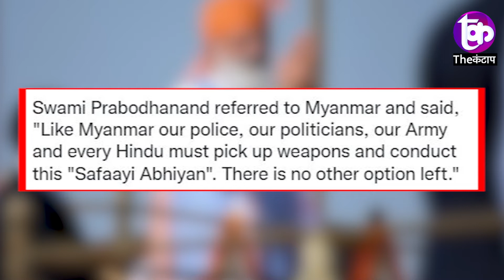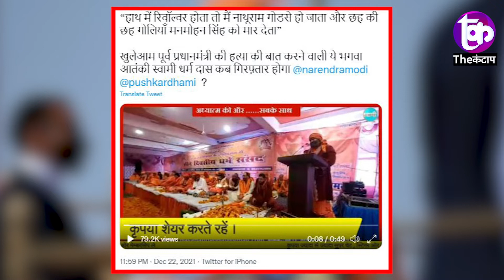2021 में नाथूराम गोडसे का पुनर्जन्म, पूर्व PM Manmohan singh को धर्म संसद से जान से मारने का ऐलान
2021 में नाथूराम गोडसे का पुनर्जन्म,  पूर्व PM Manmohan singh को धर्म संसद से जान से मारने का ऐलान

हिन्दुराष्ट्र,क्या भारत हिन्दू राष्ट्र बनेगा,कट्टर हिन्दू status,india को हिंदू राष्ट्र घोषित करने की मांग,जय श्री राम,हेमानन्द गिरी,भारत_बचाओ_यात्रा,ओलीले हिन्दु राष्ट्र घोषणा गर्छन् भन्ने चर्चा चल्दैछ/hindurashtra/हिन्दुराष्ट्र,जुनागढ अखाडाकी महामण्डलेश्वर हेमानन्द गिरी,जनता जान्न चाहन्छन,भारत विश्व गुरु कब बनेगा,जनसँख्या_नियंत्रण_क़ानून,बजरंगदल स्टेटस mohan bhagawat status,hindu rashtra,indian,rss,hindus,indian muslims,did indian muslim wanted pakistan

समझे...